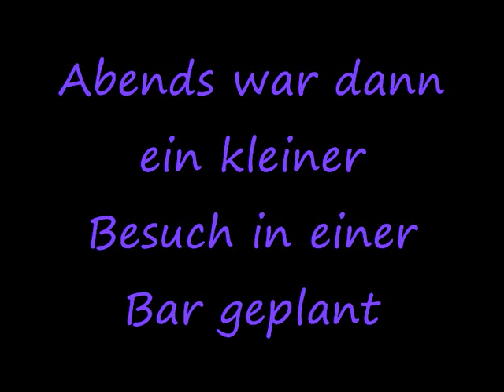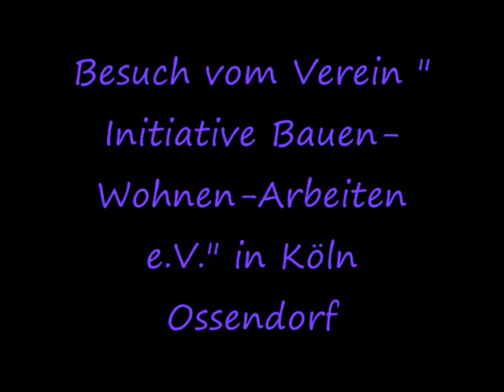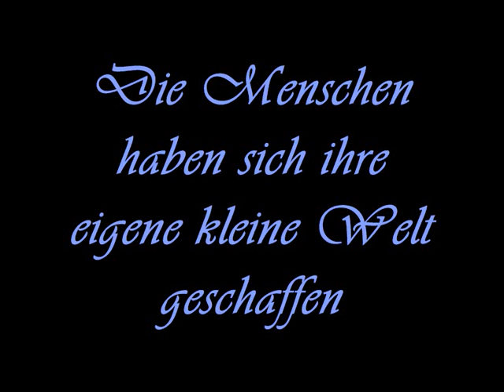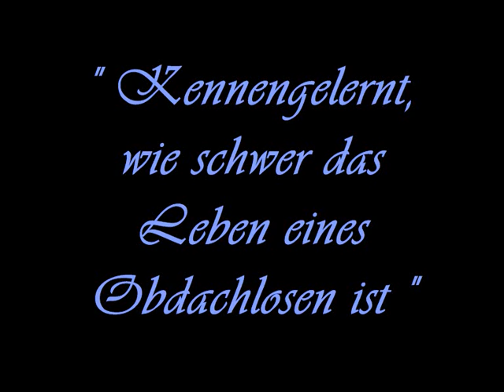Klassenfahrt2009.wmv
Kölnfahrt. Privatschule FOS Kassel :D